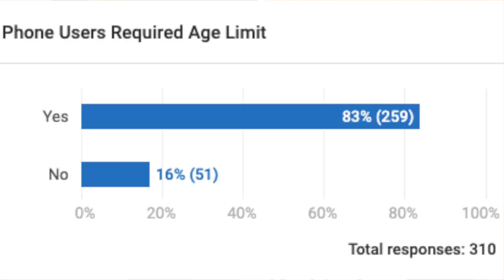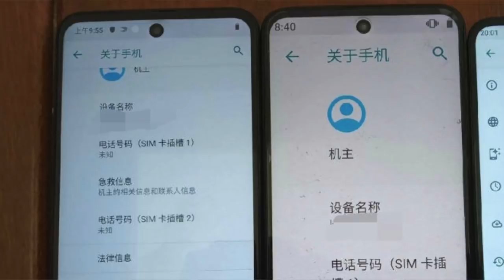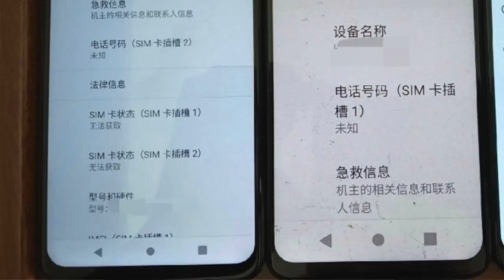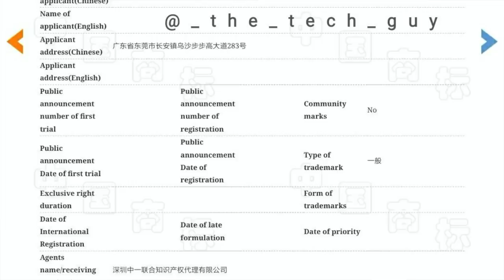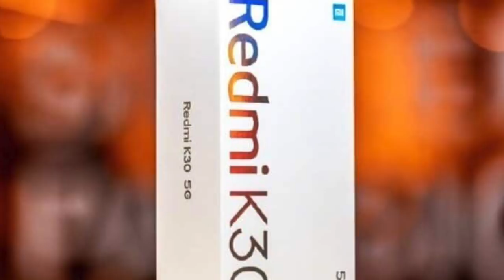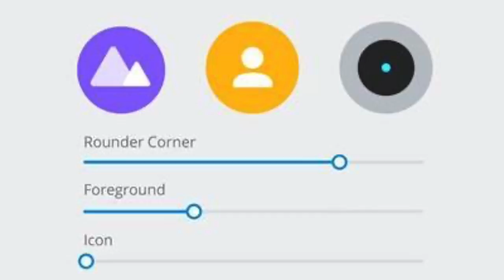Technews Telugu,EP257,Redmi K30 Launch,Case On Amazon,Mobiles Lost On PS,Vivo Watch || In Telugu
In This Video, I Am Going To Explain About Technews Telugu,EP257,Redmi K30 Launch,Case On Amazon,Mobiles Lost On PS,Vivo Watch || In Telugu ||

43inc 4k.
50inc 4K.